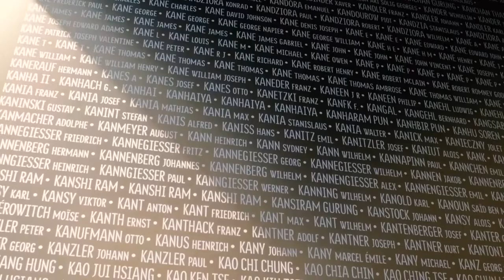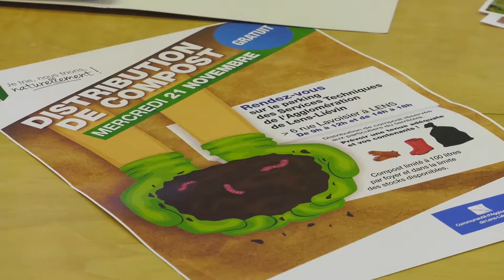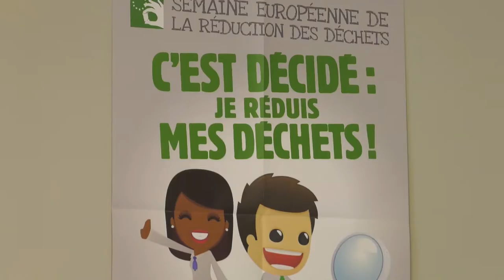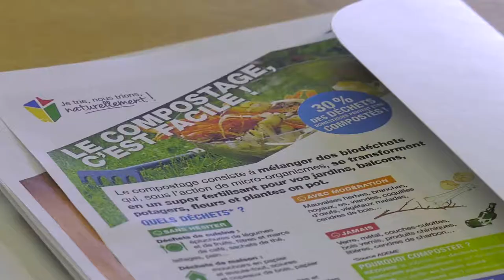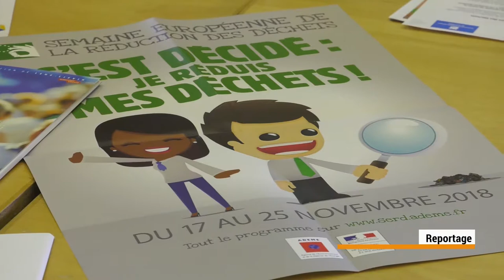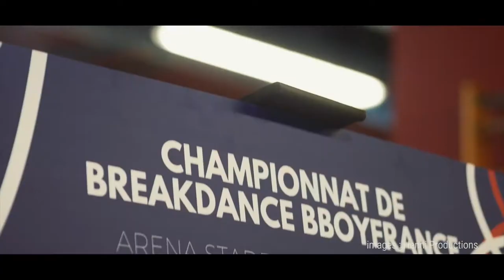JT DU 16 NOVEMBRE 2018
Vos infos locales de la semaine :
Visite d' Agnès Buzyn ministre de la santé et des solidarités à Lens
Osons Nos Talents à Méricourt
Semaine européenne de réduction des déchets sur l' Agglomération de Lens-Liévin
Bourse aux jouets Harnes

Le coup de loupe de la semaine :
Les élèves du collège au BBOYFRANCE